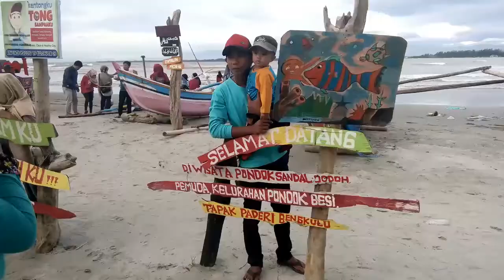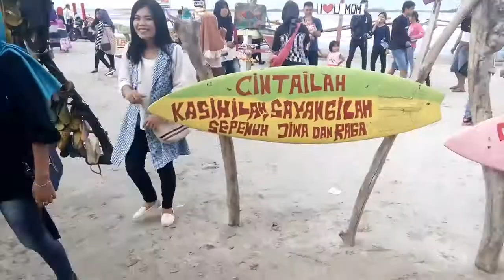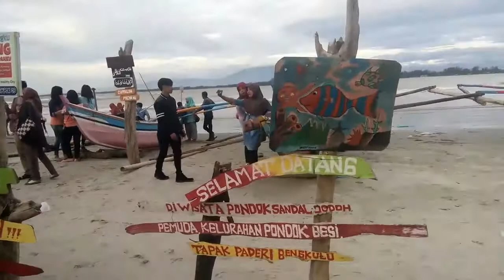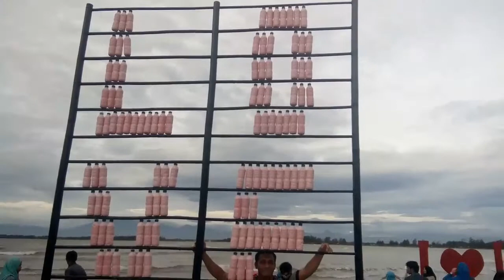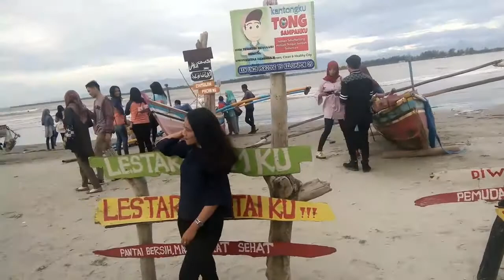Wisata TAPAK PADERI SANDAL JODOH Bengkulu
Wisata tapak paderi. ini terletak di pusat kota bengkulu. dan ada juga tempat wisata nya yang lain yaitu wisata sendal jodoh.